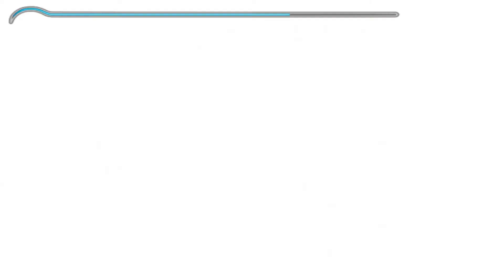Prince Of Persia: The Sands of Time (2003) - Walkthrough Part 36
My full game walkthrough of: Prince Of Persia: The Sands of Time

Partially inspired to replay before new "remake" of Sands Of Time arrives.

Recorded with Movavi Screen Recorder 11.

Sounds from Youtube Sound Library.

Uploaded in parts, randomly selected to make thing fun.